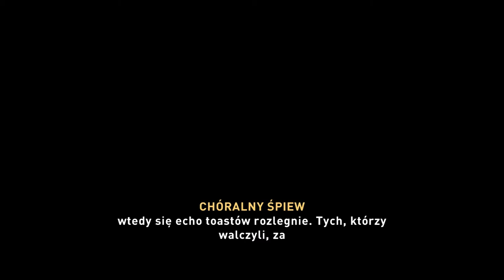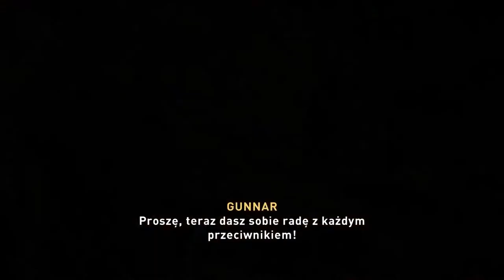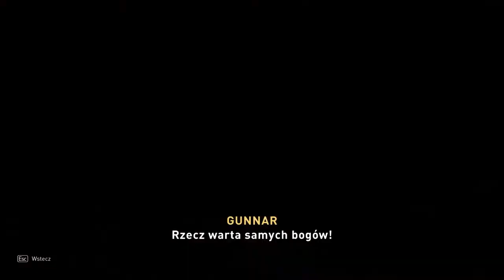Assassin's Creed Valhalla #81 Nový protagonista v přítomnosti CZ Let's Play [PC]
0:24 - tady končí úvod, začíná hra. Můžete přeskočit úvod kliknutím na tento čas.